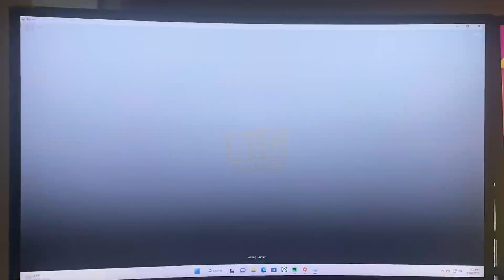Is Roblox Back Up ????